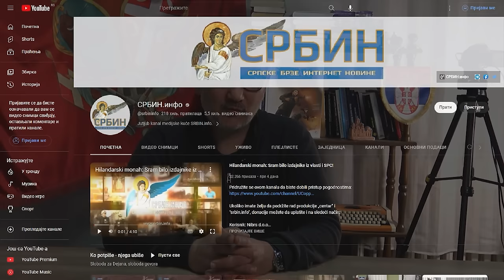Šamari spasavaju Srbiju! Dr Parović: Studenti će Vučića poraziti! Srbija treba masovne proteste!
U DINARIMA
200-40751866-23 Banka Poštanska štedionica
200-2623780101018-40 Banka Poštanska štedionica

U DEVIZAMA:
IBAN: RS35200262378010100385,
SWIFT: SBPORSBG ,